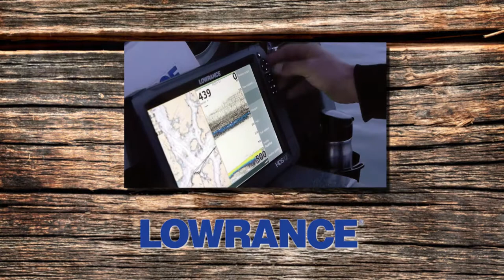Fishing TV Show Competition!! BCOSF Season 7, Episode 12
May the best show win! Sport Fishing Adventures TV Host Chris Burns and guests Jyrki Lumme, Mike Brown compete for the biggest fish off the coast of Vancouver BC.